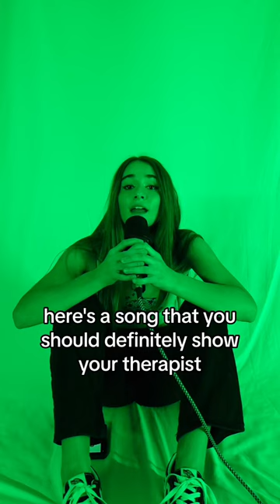BLURRY OUT NOW!